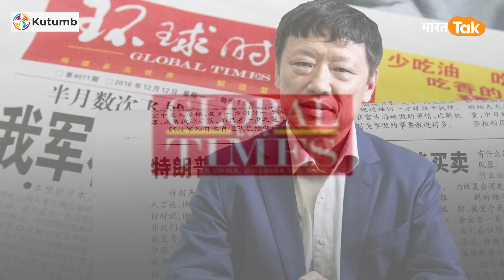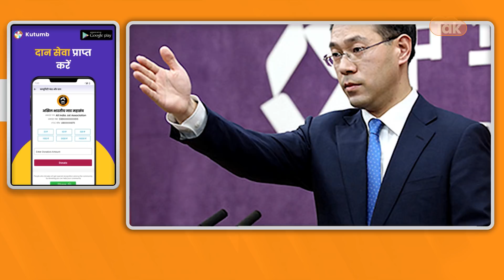India ने China की पकड़ी कमजोरी, App ban पर खूब रोया !